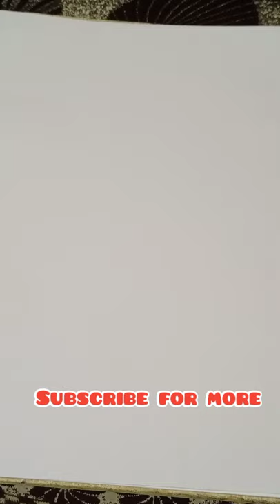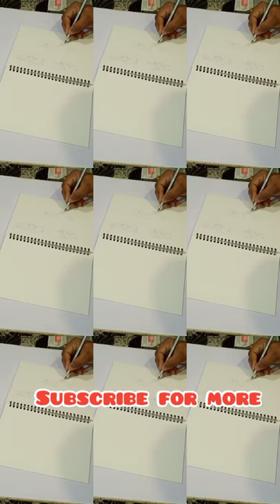Daily sketching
Hi guys

This video is about the daily sketching. Tu his video will help you to improve your artistic skill or sketching skill . This is helpfull for you all .